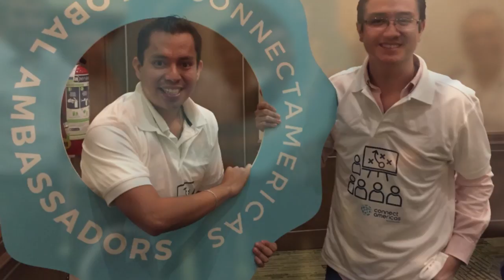Cristian Carlos de Jesús Sánchez Sarmiento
El creador de Biopoop, una bolsa de papel para recoger las heces de los perros, cuenta en esta entrevista cómo hizo crecer su emprendimiento. El joven mexicano participó del Primer Bootcamp de ConnectAmericas en el marco de Outsource2LAC 2015, en México.